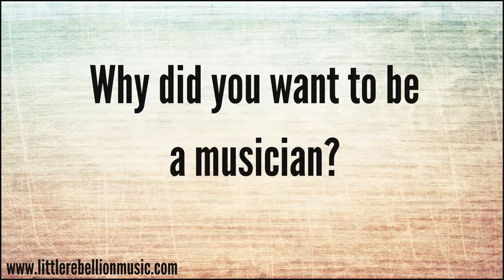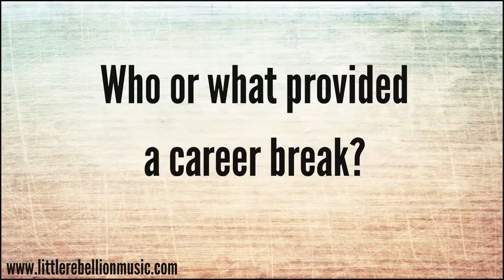Charlie Judge on becoming a studio musician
Charlie Judge (2014 ACM Piano Player of the Year) talks about his early career as a studio musician.